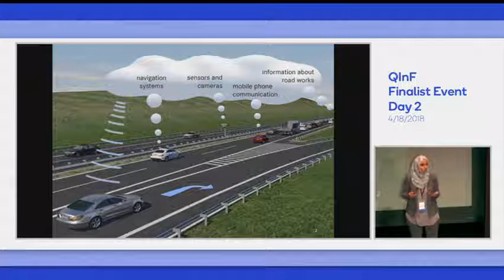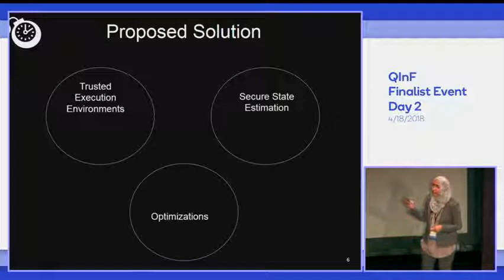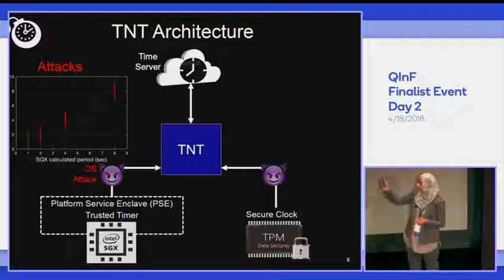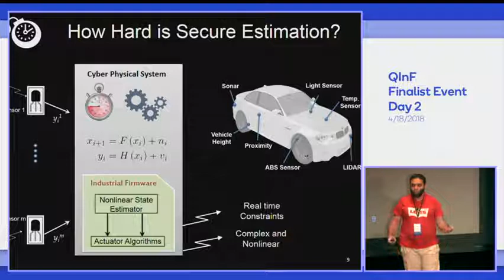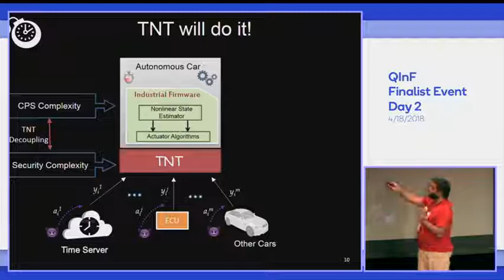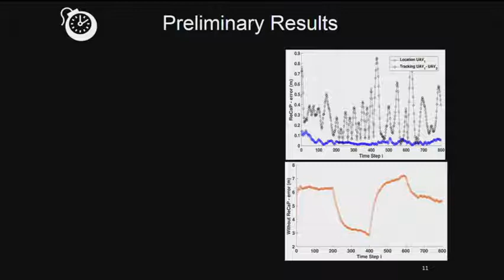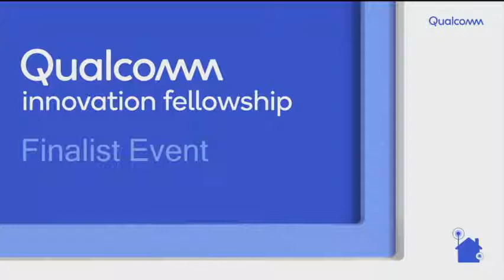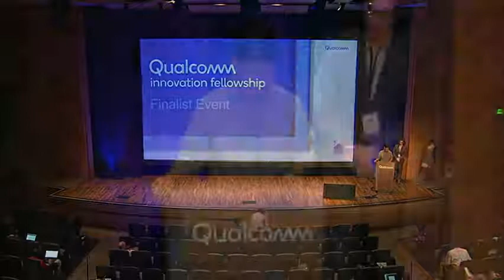TNT: Trusted Notion of Time - Qualcomm Innovation Fellowship 2018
This is our Final Presentation for the Qualcomm Innovation Fellowship 2018. Our proposal title was: "TNT: Trusted Notion of Time for Resilient Autonomous Driving"
Fatima Anwar Amr Alanwar